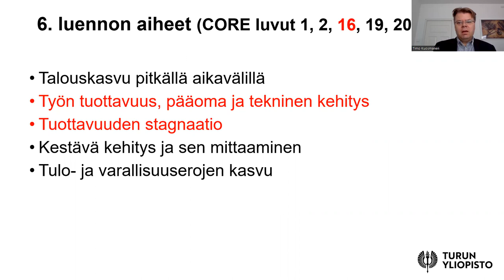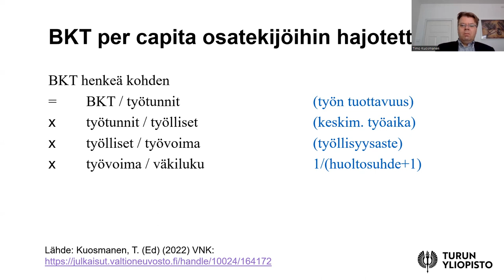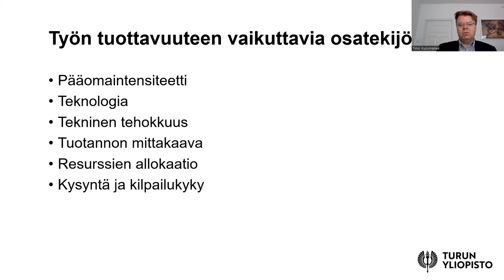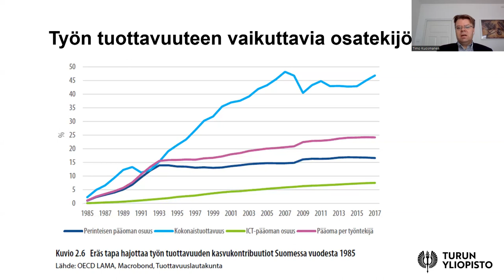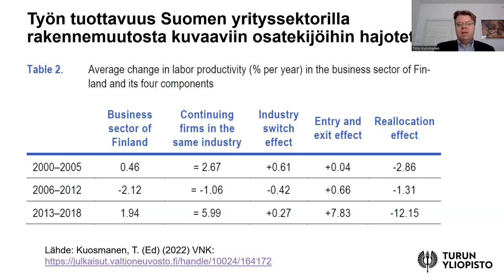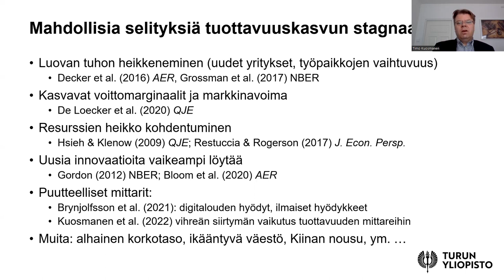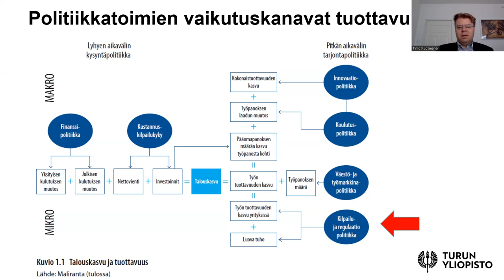Taloustieteen Perusteet 6b: Työn tuottavuus, pääoma ja tekninen kehitys